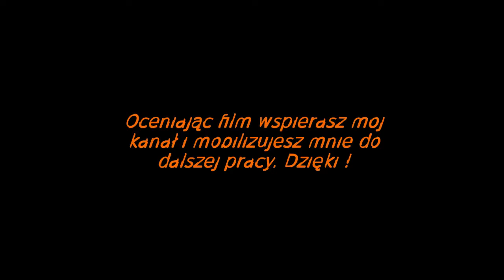Heroes of the Storm Sierżant Petarda # 1